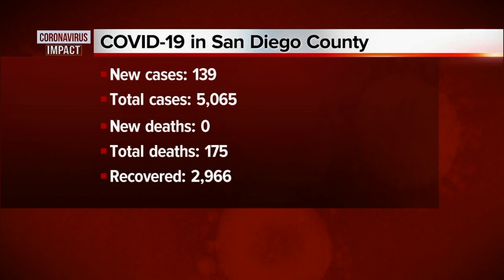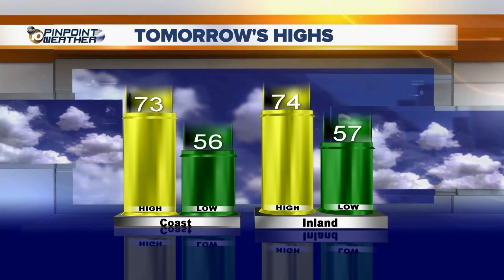10News Latest Headlines | May 11, 8pm